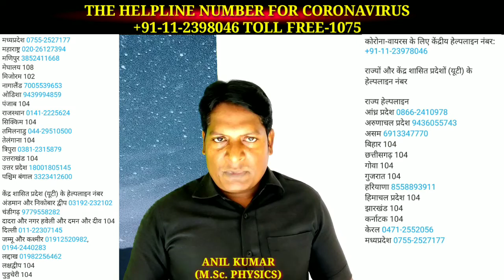जनता कर्फ्यू ll COVID-19 के लिए जनता कर्फ्यू ll coronavirus का बचाव ll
Infoshiksha Channel के इस वीडियो में जनता कर्फ्यू के बारे में जानकारी दी गई है. जो coronavirus से बचाव के लिए है. केंद्रीय हेल्पलाइन नंबर और WhatsApp number ke bare me जानकारी दी गई है.
जनता कर्फ्यू.
COVID-19.
HELPLINE number for coronavirus.
WhatsApp helpline number for Corona,
State helpline number for Coronavirus.